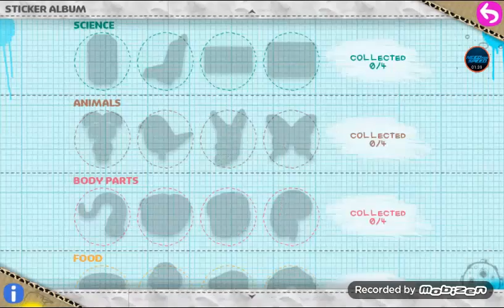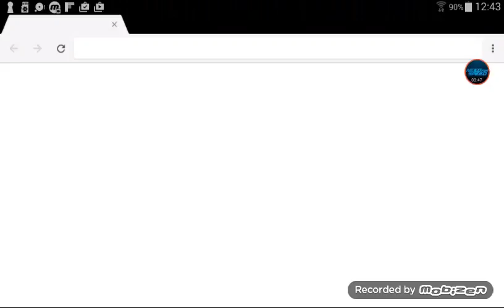Little big planet de pe telefon run stickyboy run